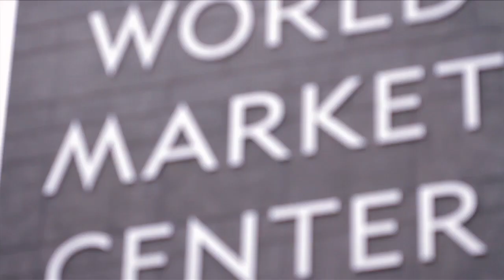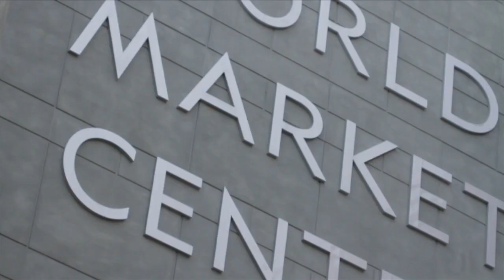World Market Center - Marketing Video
JGS Group brought us on to help create this fun video promoting the Las Vegas Market at the World Market Center.

Las Vegas Market Releases Utterly Bonkers New Promo Video

If there's one thing the furnishings industry needs these days, it's a nonsensical promo video filled with Robin Leach, showgirls, Elvis impersonators, Las Vegas Mayor Oscar B. Goodman, and Wayne Newton. That's precisely the tactic recently undertaken by World Market Las Vegas, a gargantuan exhibition complex that's gearing up to host Las Vegas Market, a biannual trade fair happening in August. In the video—created "to entertain and excite Market attendees and visitors"—Robert Maricich, CEO of World Market's parent company, prances and dances through the space, encountering performers, chefs, Vegas celebrities, and girls wearing hot pants and tight T-shirts along the way. (He barely flinches when accosted by a bunch of spandex-clad guys from Viva Elvis.) "The response from participating entertainers was overwhelmingly positive and shows just how hospitable and friendly this city really is," expains Maricich in the press release. Come, let's join him on the journey, shall we?